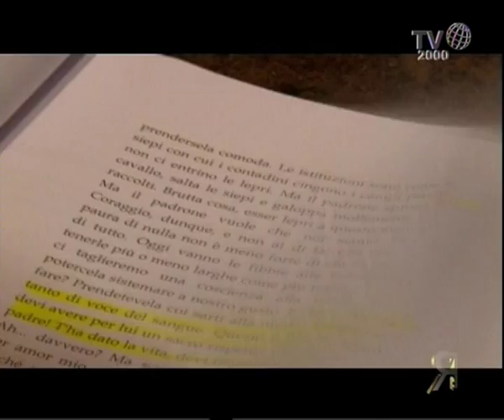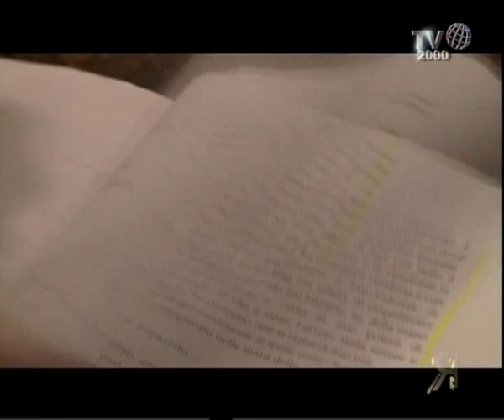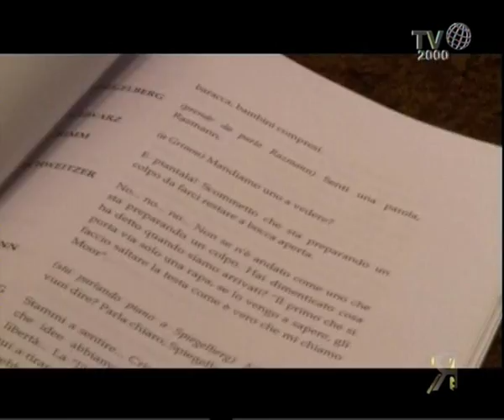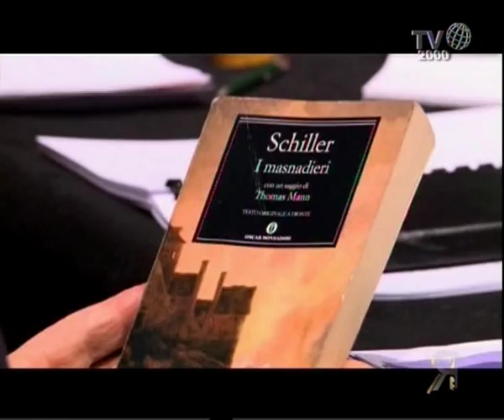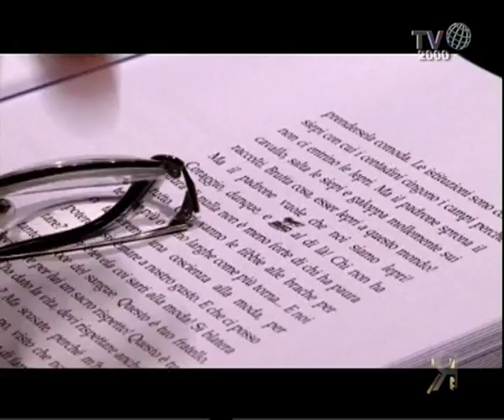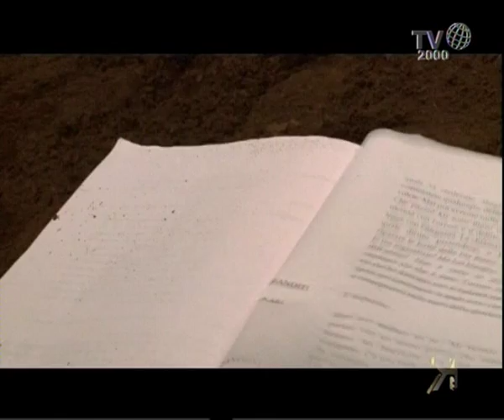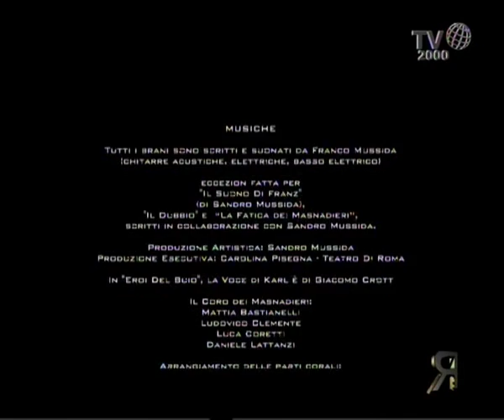Retroscena (Tv2000) - "La...Via dei Masnadieri"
Documentario sull'intero processo creativo, dalle prove a tavolino al debutto in scena,  de "I Masnadieri", regia di Gabriele Lavia.